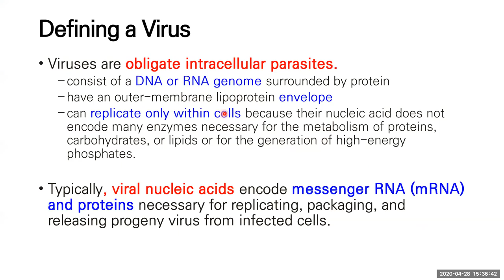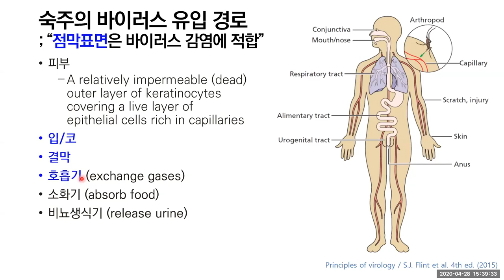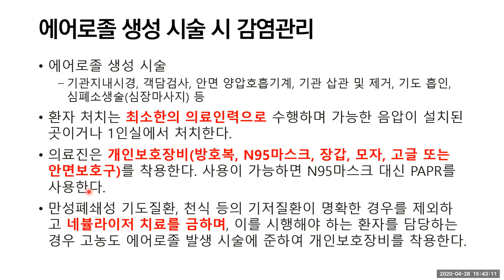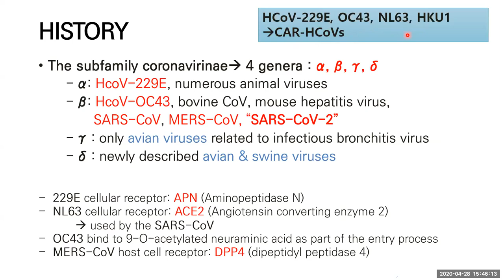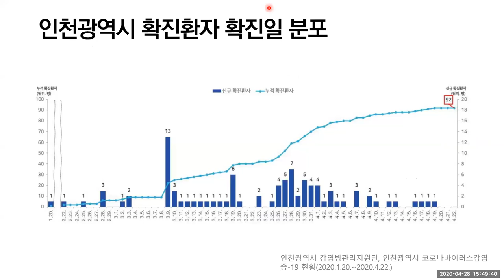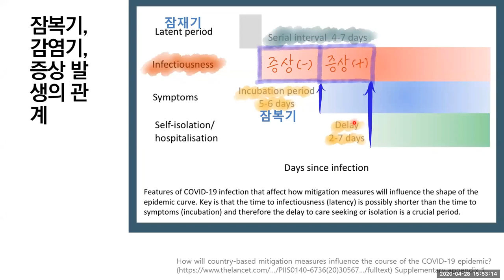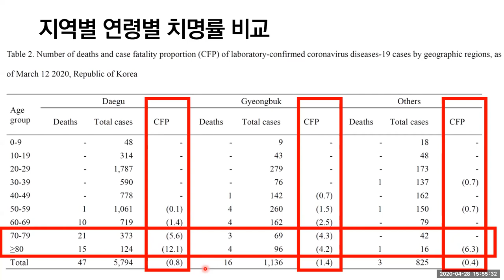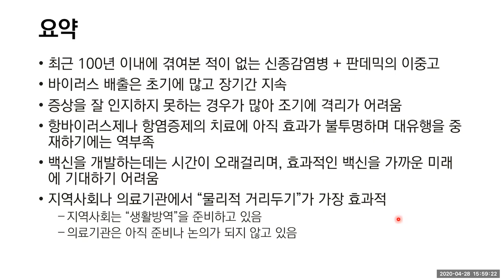[세미나] 1. 코로나바이러스감염증-19의 이해 (김진용)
인천광역시의료원은 2020년 1월 19일 우리나라 첫번째 코로나19 환자를 대응한 이후 80여명의 환자들을 치료했던 100일간의 경험을 나누는 자리를 가졌습니다.

참석하지 못하신 분들을 위해 영상을 공유드립니다.

여러분들에게 작은 도움이 되었으면 하는 바램입니다.

[코로나19 의료기관 감염관리 세미나]

일시: 2020년 4월 28일 (화) 오후 3시 30분 ~ 5시
장소: 인천광역시의료원 6층 국가지정격리병동 회의실

= 프로그램 =

1. 코로나바이러스감염증-19의 이해 (감염내과장/감염관리실장 김진용)

2. 코로나19 감염관리 가이드라인 리뷰 (감염관리실 간호사 김진실)

3. 코로나19 환자 관리의 실제 (국가지정격리병동 수간호사 나혜경)

4. 의료기관에서 코로나19 환자 발생시 대응경험 (감염관리실 간호사 박소정)